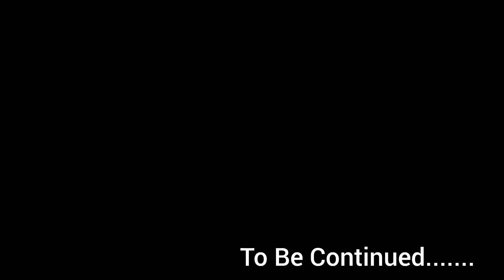हमारे भैया बिल्कुल तैयार हैं भाभी को घर लाने के लिए 😍 || Vlog - 165 || Gaurav Lekhwar | भैया की शादी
Dil se Thank you so much each and everyone 🙏😇 Apna pyar aage bhi bnaye rkhein ❤